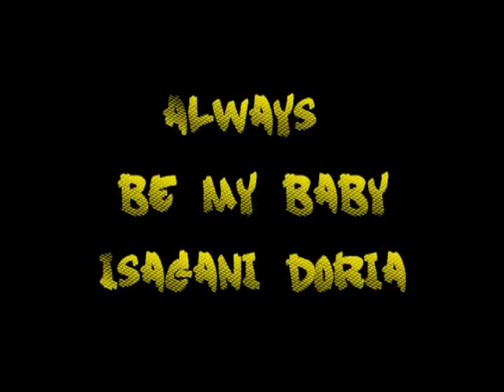Always Be My Baby